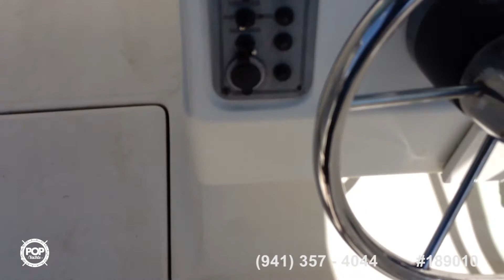[UNAVAILABLE] Used 2007 Hydra-Sports 202 Dual Console in Coconut Creek, Florida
2016 Parker Marine 2100 SE in Bohemia, New York - $45,000

2006 Angler 204 FX Limited Edition in Oakdale, New York - $27,800

2011 Sea Ray 200 Sundeck in Westport, Connecticut - $29,900

2003 Aquasport 200 Tournament Master in Forked River, New Jersey - $29,999

2016 Striper 200 WA in Coram, New York - $53,250

1994 Grady-White Adventure 208 in Brooklyn, New York - $22,500

2003 Seaswirl Striper 2101 DC in Toms River, New Jersey - $17,900